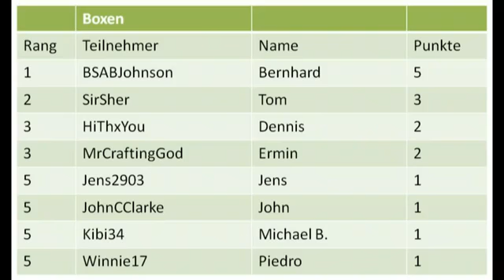Let's play Bundes Minecraft Spiele 2012 #10 Disziplin Boxen Teil 3 von 3